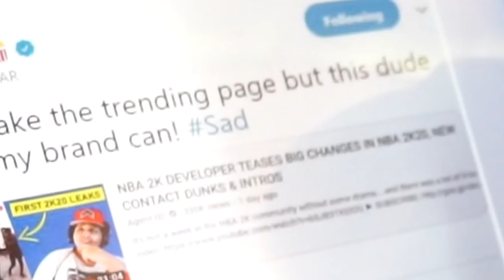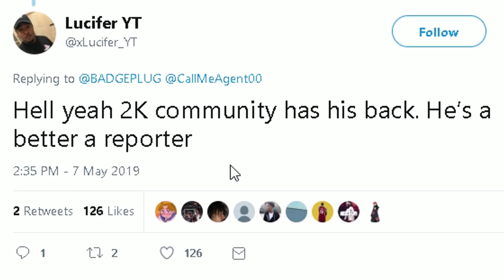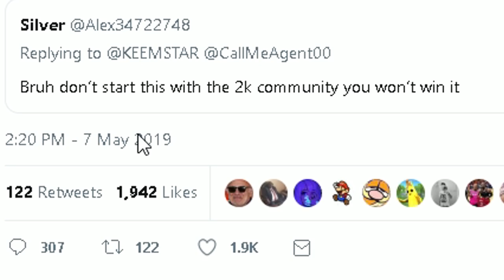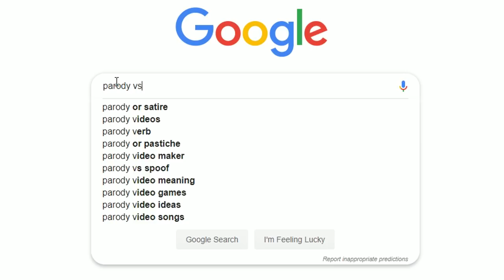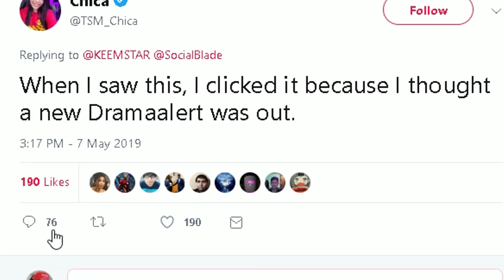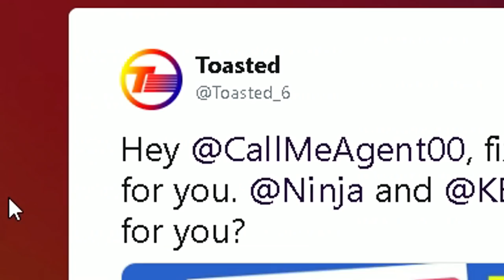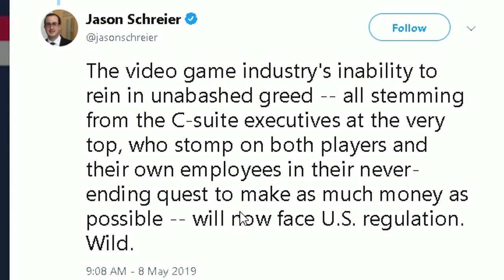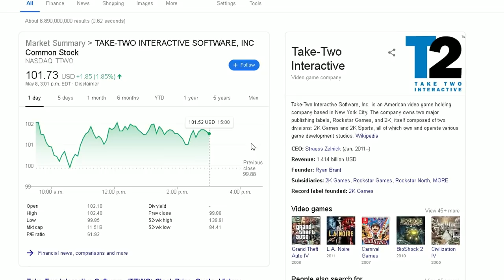KEEMSTAR IS SHUTTING DOWN THE SHOW! NBA 2K WILL NO LONGER BE PAY-TO-WIN?!!